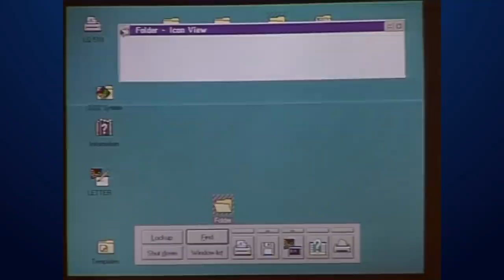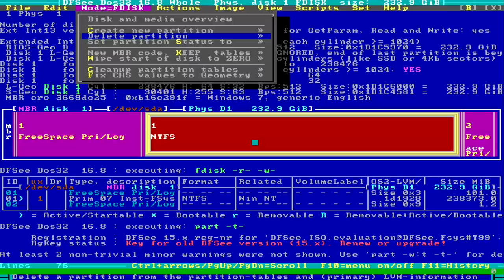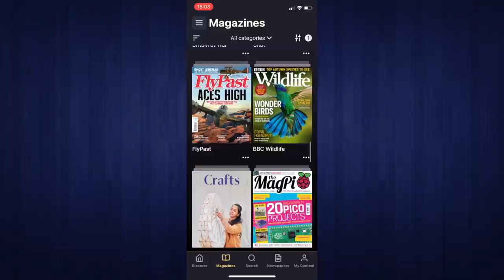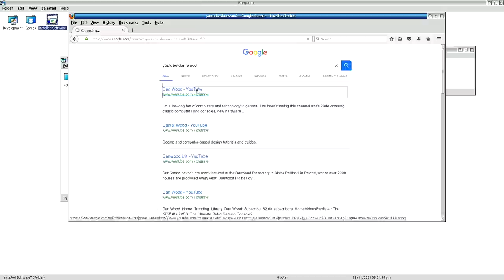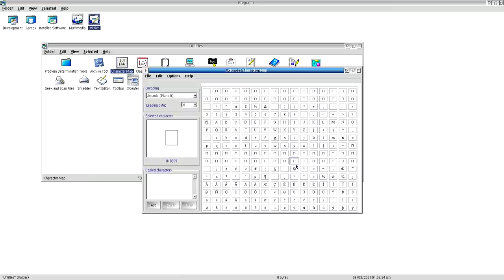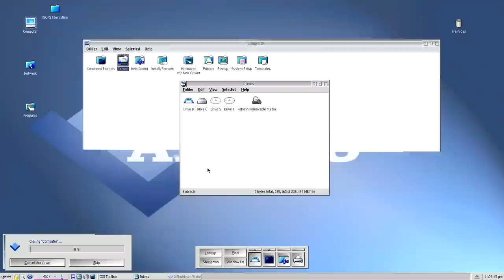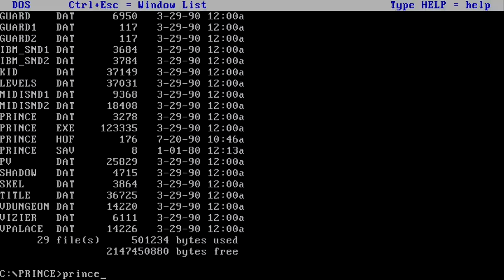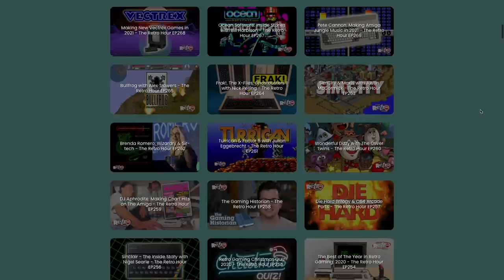ArcaOS: Using Modern OS/2 - Install and Review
Get 2 months of Readly for FREE then just £7.99 a month after the 2 months has ended.

OS/2 was an operating system that was once expected to change the world, and had a real shot of being the standard operating system for PCs.  ArcaOS is a new, OS/2 based operating system, designed to run on modern PCs - I give it a try!

0:00​ - Intro & Brief OS/2 & ArcaOS History
3:54 - ArcaOS Install
7:12 - Readly Sponsor Message
9:14 - ArcaOS Tour
27:40 - Running Windows 16-Bit Programs
30:50 - Running MS-DOS Games
32:00 - Running legacy OS/2 Software
32:32 - Conclusion